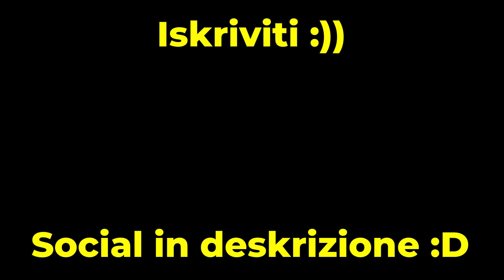Minecraft MA è un SOLO CHUNK (Minecraft ITA)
Primo episodio di una serie che speriamo di portare avanti (non il singolo chunk ma in generale, tutta la serie di Minecraft MA).
Like e iscrizione a piacere dottore, non abbiamo più i soldi

💁 𝘼𝘽𝙊𝙐𝙏 𝙐𝙎
Benvenuti in STUDIO DATP, un progetto nato da due ragazzi con il sogno di diventare content creator e professionisti nel proprio settore. In questo canale condivideremo principalmente parte della nostra quotidianità, cercando di intrattenere il pubblico ed esprimere nostre idee e opinioni nel mentre.
Mettetevi comodi e buona visione!

✓ Instagram ➜ ancora in lavorazione
✓ Discord ➜  ancora in lavorazione